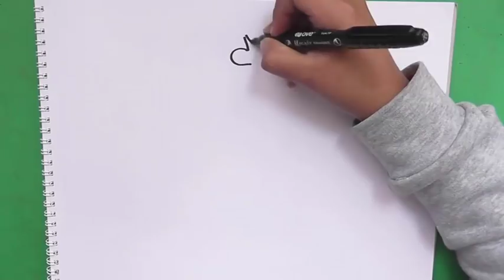Como dibujar y colorear paso a paso a Jirafa - As drawing and coloring step by step Giraffe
En este video veremos cómo dibujar y pintar a    Jirafa. Más dibujos para pintar en mi canal:
Aprendiendo a dibujar y pintar Facil y Divertido  a   Jirafa; Es un animal muy grande con un cuello extremadamente larga .